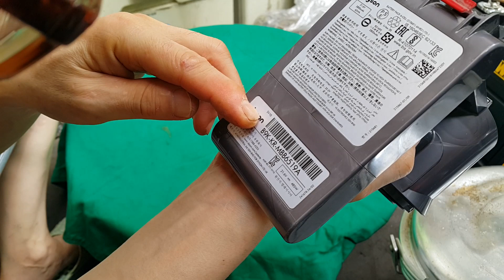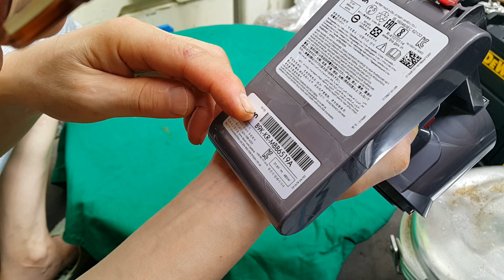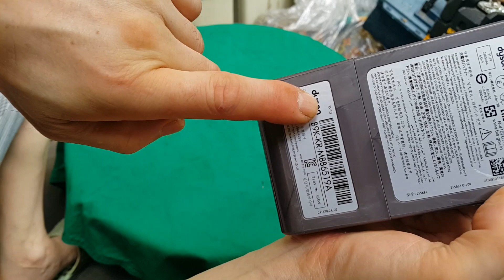다이슨무선진공청소기 SV10 헤드분해 20700배터리와 구리 스크랩ㅣ 폐가전 다시보면 보물